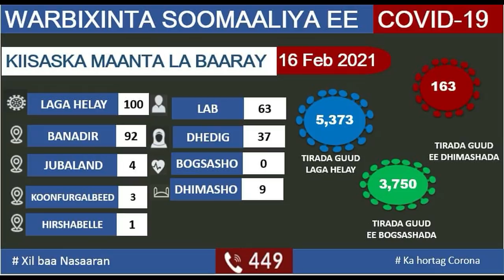DEG DEG Musharaxinta oo Diyaarsaday Ciidankii ilaalin lahaa Banaanbaxyada Jimcaha Xili DFS baajin Ra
DEG DEG Musharaxinta oo Diyaarsaday Ciidankii ilaalin lahaa Banaanbaxyada Jimcaha Xili DFS baajin Rabto.. musharaxiinta mucaaradka maalinta jimcaha ah hadii ay dhalo jabto farmaajo ayaa loo heystaa waxaana diyaarsaneynaa ciidankii waar diyeyn lahaa shacabka banaanbaxa dhigaya xog culus